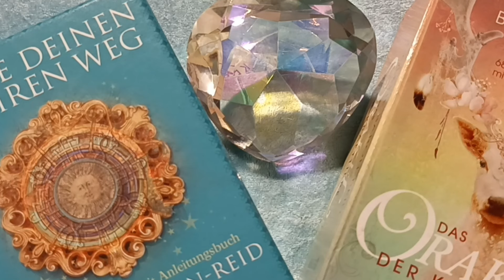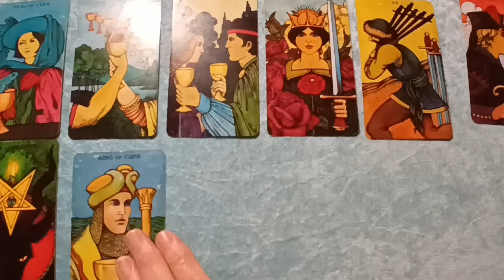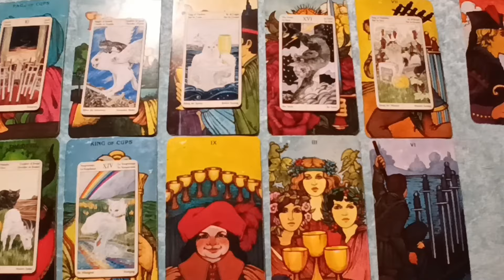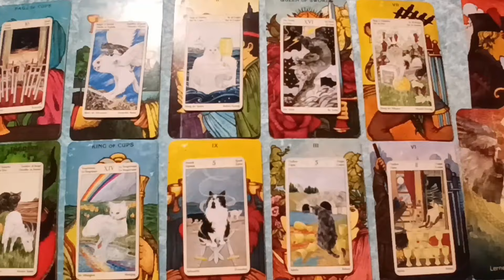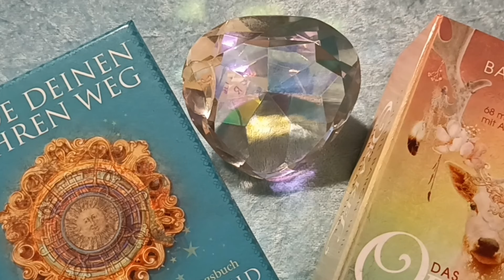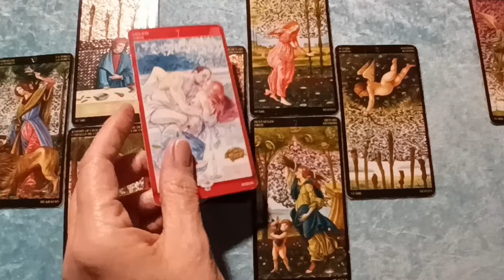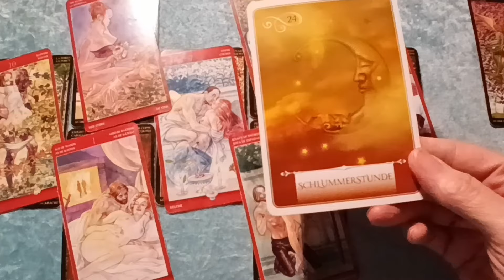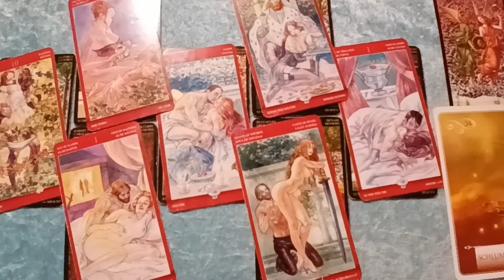Taroskop ZWILLINGE JUNI 2024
Intro 00:10
Astro Zwillinge 15:14
Karten Zwillinge 21:25
Astro 2 Zwillinge 36:57
Beziehungen Zwillinge 40:35

rumble: ELLATAROSKOP
tiktok              tiktokcom/@ellataroskop
0,5% auf BitCoin bei Relai mit Kennung REL242601